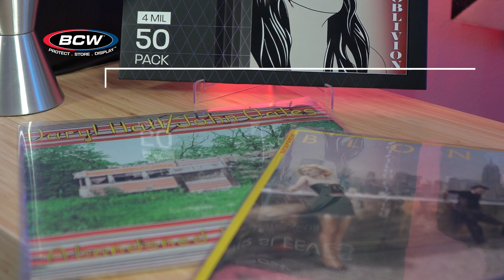4 Mil Polypropylene Record Sleeves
The BCW 33 1/3 record album sleeves are an acid free, archival quality product made of thicker, 4 mil crystal-clear polypropylene. Crafted with precision and care, these outer sleeves offer top-notch protection for your beloved vinyl collection. Whether you have single or double LPs, our sleeves are built to accommodate both.

Designed for use with both single and double LPs, the spacious design allows for easy insertion and removal of your records while providing a snug fit to keep them secure. These protective sleeves for vinyl records are specifically crafted with exterior dimensions of 12 3/4 X 13 inches for standard 12-inch records. Use with BCW 33 RPM Record Topload Holders for an extra layer of protection.

Preserve your vinyl legacy with BCW's Acid-Free, Archival Quality 4 Mil Record Sleeves. Invest in the protection of your 12-inch albums and experience the clarity that lets your album artwork shine. Elevate the safeguarding of your cherished vinyl collection!